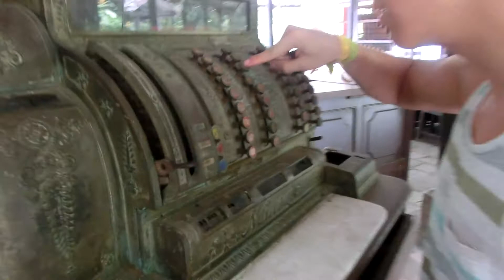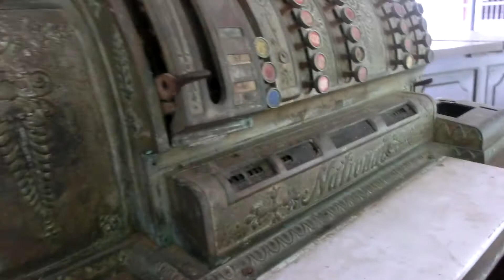Old register Machine in Cali Colombia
:D a very beautiful abandoned mansion with many old stuff one of them its this register machine :D